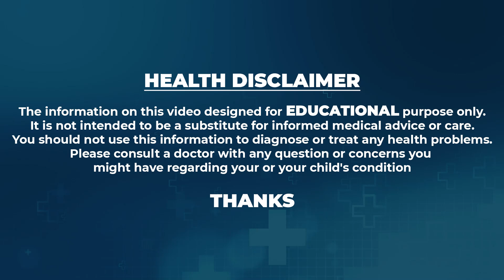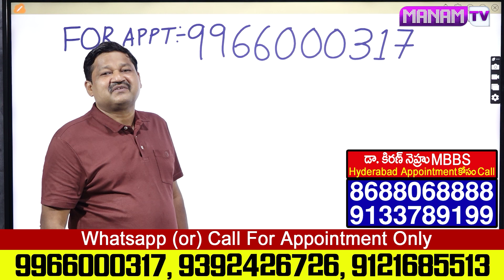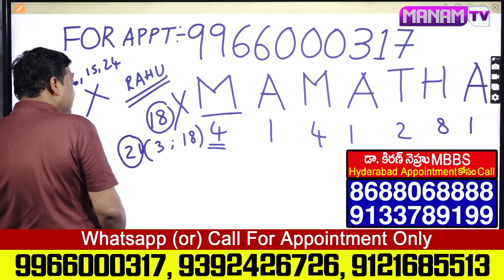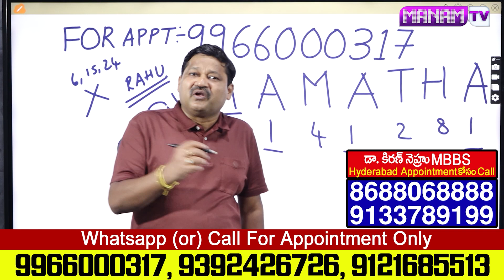MAMATHA Name Numerology Compatibility Numerologist | Dr KHIRONN NEHURU | ManamTv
Watch ►MAMATHA Name Numerology Compatibility Numerologist | Dr KHIRONN NEHURU | ManamTv Hyderabad Health